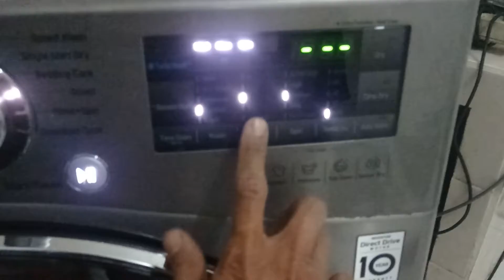servis mesin cuci LG front loading sensor sentuh tidak bisa